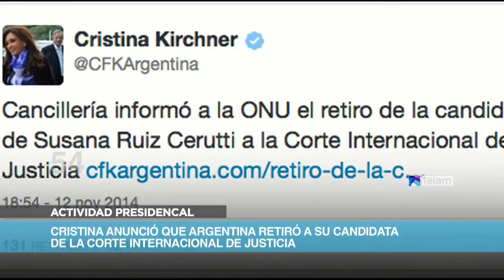Noticias en 60 Segundos